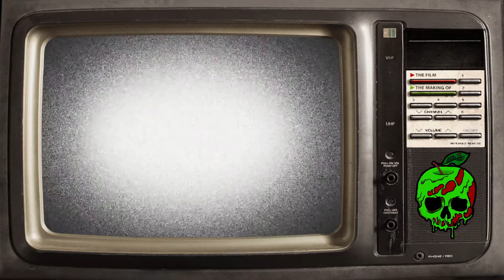CLEANING ALONE... MAYBE? I Not Alone Full Game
We get called to a regular customer to clean there house but we slowly start to realise we may not be alone!